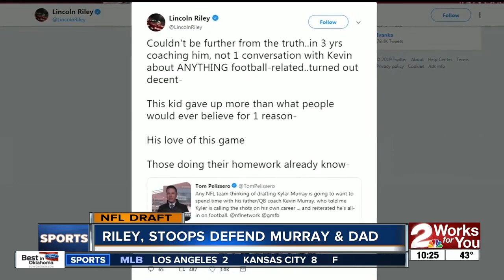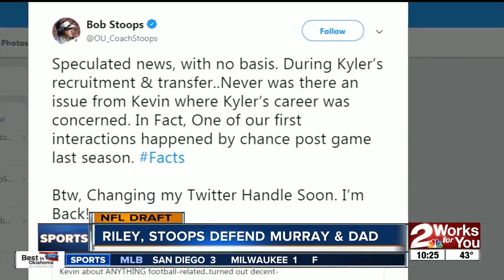Lincoln Riley, Bob Stoops take to Twitter to defend Kyler Murray and his father, Kevin